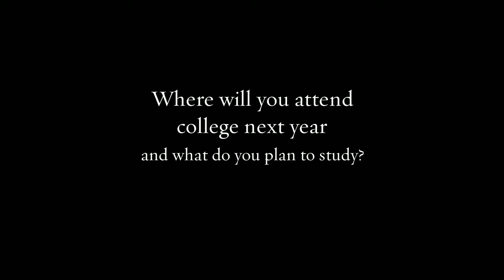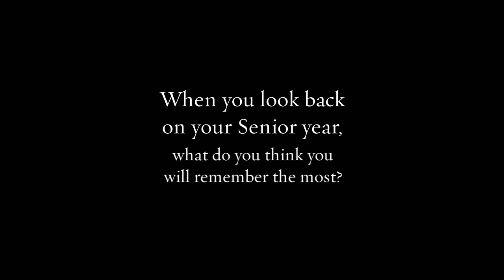Student Spotlight: Philip Andreaci '16